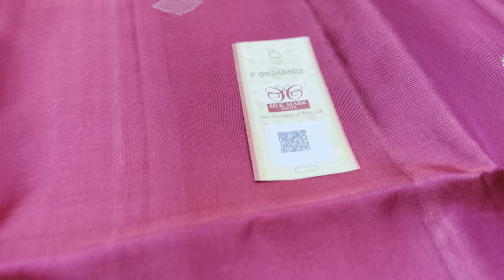NEEM ZARI PURE SILK SAREES | LATEST DESIGNS SOFT SILK SAREES | LATEST SAREES COLLECTIONS - VARNAA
NEEM ZARI PURE SILK SAREES @ 5999/-

Handloom made |  Pure Silk sarees |  1.3/4 WARP  |  Light Weight | with Silk mark | Cash on delivery | International shipping

Varnaa
11/137c, cheran nagar,
Annur Road
Sirumugai ,
Coimbatore dt.
Tamil nadu